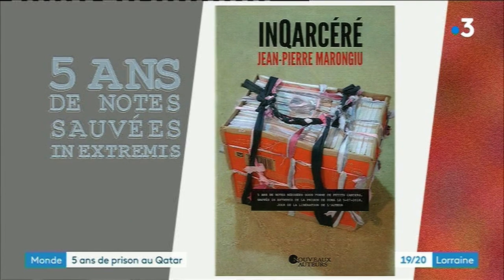FR3 Lorraine 1 Avril InQarcéré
Jean-Pierre Marongiu, citoyen Français, l'otage du Qatar pendant six ans, publie chez les Nouveaux Auteurs InQarcéré
QATAR : L'HISTOIRE INTERDITE
Périple au bout de l'enfer qatarien
1744 jours emprisonné au Qatar. Près de 5 ans de vie volée.

Détenu au Qatar sans procès, pendant plusieurs années, l'auteur dévoile la vérité sur son incarcération dans la prison centrale de Doha. Il ne cache rien. Il n'épargne personne. Il nous dépeint son quotidien dans ce dernier étage avant l'enfer, puis l'enfer. La promiscuité quotidienne avec des djihadistes, les amitiés étranges avec des assassins au parcours glaçant, les trafics en tout genre, les tabassages en règle, les grèves de la faim pour hurler son innocence au-delà des murs, les tentatives d'évasion... Jean-Pierre Marongiu révèle, page après page, son calvaire enduré toutes ces années.

De ce cheminement personnel où le sordide et l'espoir cohabitent en permanence, on retiendra cette inexorable rage de vivre pour témoigner sur l'innommable et l'injustice. Pour que jamais plus la République française ne se retranche derrière un mur d'indifférence et de mépris.